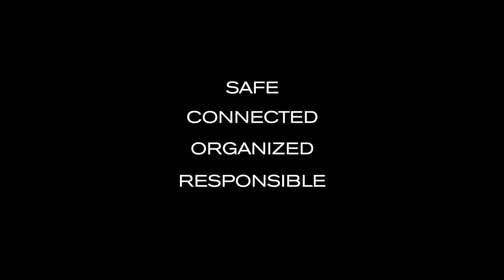Bobby Hero Anti-Theft backpack by XD Design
Bobby Hero is the new generation of anti-theft backpacks!

Bobby Hero Small:
Dimensions: 770 g | 26.5 x 14 x 38 cm. | 11.5 liters
Laptop: 13.3" | Tablet: 12.9"

Bobby Hero Regular:
Dimensions: 1000 g | 29.5 x 16.5 x 45 cm. | 18 liters
Laptop: 15.6" | Tablet: 12.9"

Bobby Hero XL:
Dimensions: 1100 g | 32.5 x 16.5 x 49 cm. | 21.5 liters
Laptop: 17" | Tablet: 12.9"